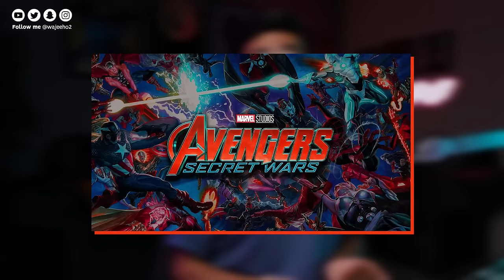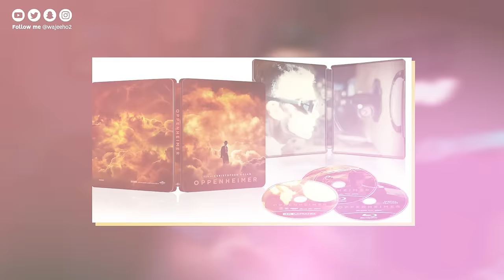شخبار هوليوود : سبايدر بنت ؟ 🔥